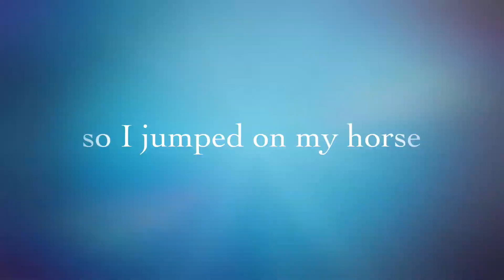New song trailer